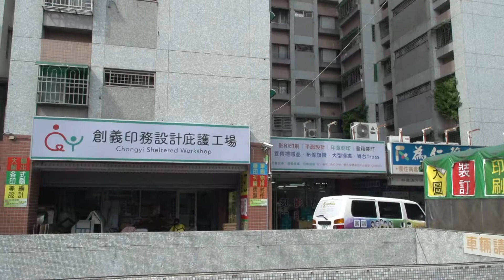107年勞工局庇護工場專題-創義印務設計庇護工場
已經成立八年的創義印務設計庇護工場 是身心障礙青年一個就業訓練的地方 場長跟就服員帶領青年學習影印 刻印章 甚至是維修機器 也培養工作態度 在這裡工作的庇護員工 雖然各有先天上的不足 不過他們有同一個目標 就是回歸一般職場呷頭路